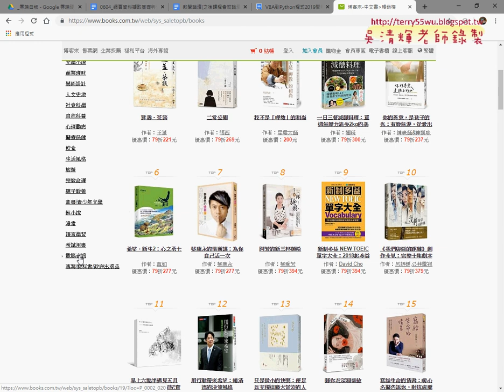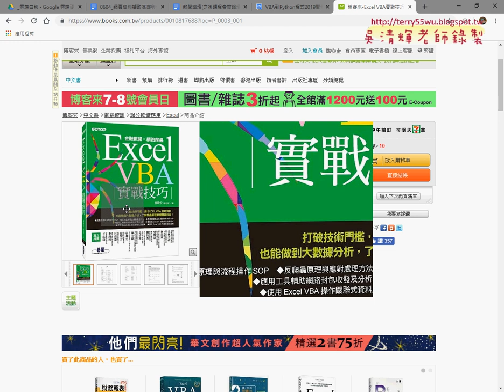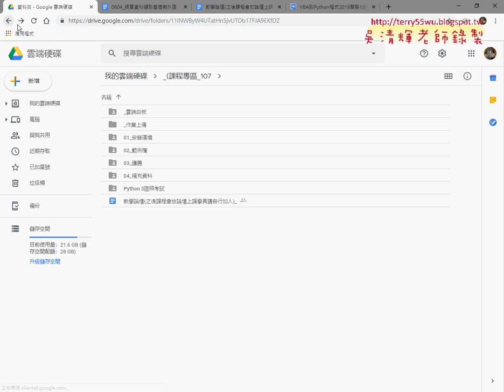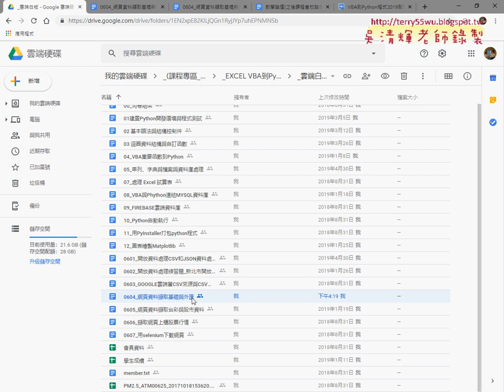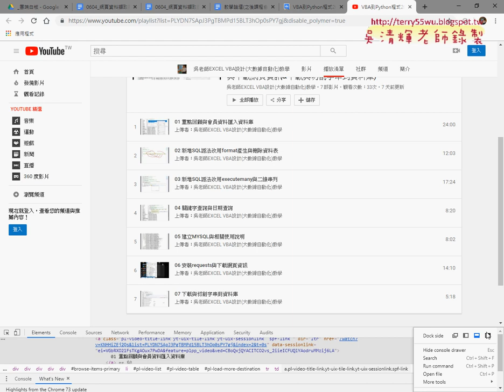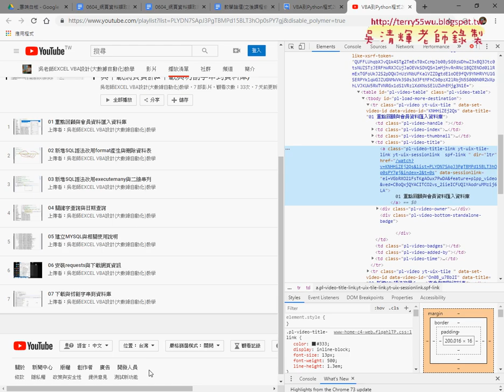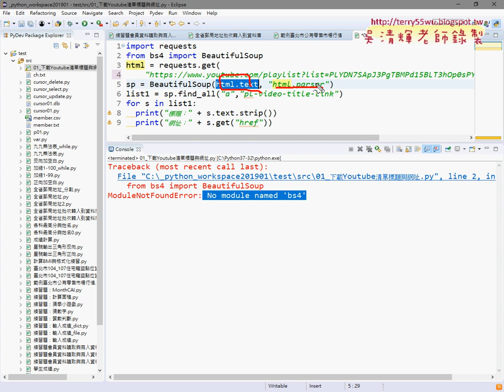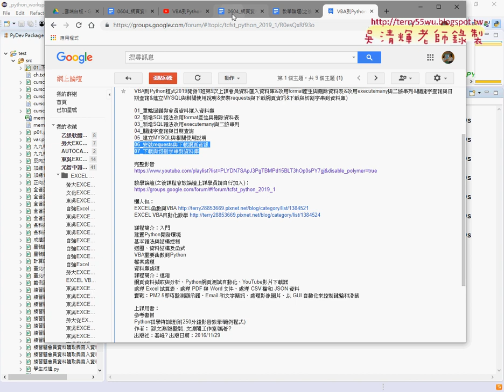01 重點回顧與安裝BeautifulSoup4